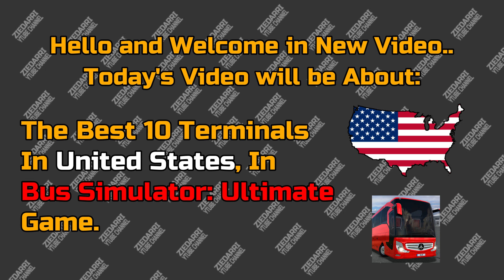Top 10 Best Terminals In United States (USA) || Bus Simulator: Ultimate ✨👌.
☑ Hello guys my name is 𒆜z̯͡i̯͡e̯͡d̯͡a̯͡r̯͡r̯͡i̯͡𒆜 and im presenting games in professionl way and today I am presenting to you Top 10 Terminals In United States-America- USA || Bus Simulator: Ultimate ✨👌.
☑ Don't Forget To raise the resolution to FHD to have the best experience.

☑ From here u can jump between the terminals.
00:28 Washginton dc 10Th Place
01:38 Portland 09Th same Place
02:52 Los Angeles 08Th Place
03:46 Miami 07Th Place
08:18 Dallas 06Th Place
06:52 Redmond 05Th Place
08:42 Houston 04Th Place
10:06 Chicago 03Th Place
11:46 Las Vegas 02Th Place
13:00 New York in the First place

Check out the top 10 for other countries too 👇:
☑ About The game:
Germany, Turkey, Italy, Spain, France, Netherlands, Realistic city maps.
- 13 Amazing Coach Bus
- Passengers might review you.
- Realistic Interiors
- 250+ radio stations
- Highway Toll roads
- Rest area
- Realistic traffic system
- Realistic weather

☑ Many Efforts Made to Create this Video , Don't be hesitate to give like the like and sub so i keep motivated . and i will be very appreciated.